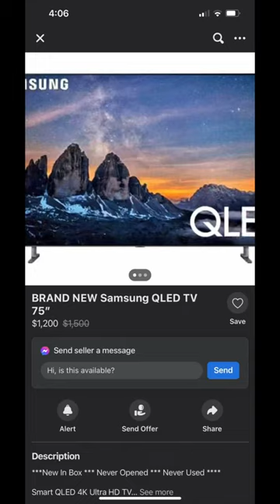Part 3 of making my dream bedroom